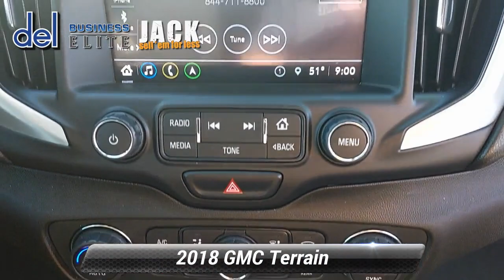Used 2018 GMC Terrain SLE, Paoli, PA 19301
Del Chevrolet

Our stylish 2018 GMC Terrain SLE AWD projects a sense of quality and precision while looking great in Quicksilver Metallic! Powered by a high-performance TurboCharged 2.0 Liter 4 Cylinder that offers 252hp paired with an innovative 9 Speed Automatic transmission for swift passing ability. This All Wheel Drive SUV also provides a confident ride, excellent handling, and nearly 26mpg on the highway. Bold and refined, our Terrain commands the way with its striking grille, LED lighting, muscular fender flairs, and alloy wheels.
*br**br*
Open the door to the expressive SLE interior and you're greeted by stain-resistant premium-cloth seats, a leather-wrapped multifunction steering wheel, and Professional Grade technology for easy connectivity. In fact, the cabin includes not only a 7-inch touchscreen, Android Auto/Apple CarPlay, Bluetooth, and WIFi compatibility, but also a six-speaker sound system. Our Terrain's smart cargo solutions make it a great choice for your active lifestyle, too.
*br**br*
A backup camera, ABS, stability/traction control, and numerous airbags that include front and rear head-curtain coverage are just a few of the GMC features onboard for your peace of mind. Radiating premium good looks inside and out, this Terrain delivers without compromise so do yourself a favor and check it out today! Save this Page and Call for Availability. We Know You Will Enjoy Your Test Drive Towards Ownership!
*br**br*
Thanks for shopping Del Chevrolet serving Chester County For Over 40 Years, DEL CHEVY, We Accept All Trades, Cars, Trucks, Motorcycles, Boats, Quads, etc! We Specialize In All Credit Situations! Good, Bad, Even No Credit! Experience The DEL DIFFERENCE!
*br**br*
Jack of All Trades and Master of Getting deals done! We work with a variety of banks and credit unions to get you the finance rates that work best with your budget. Even if you already have financing, in most cases we can match or beat the rate, plus you get the added convenience of one stop shopping with us here at Del Chevrolet!

[RLVID:5800:9802eae5041a094d:5ecf06f956c77988:1]